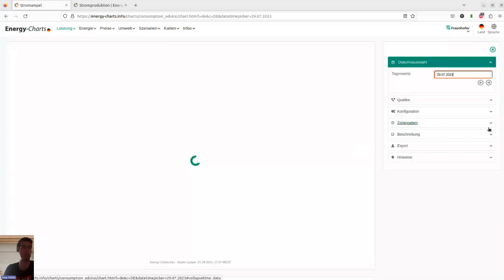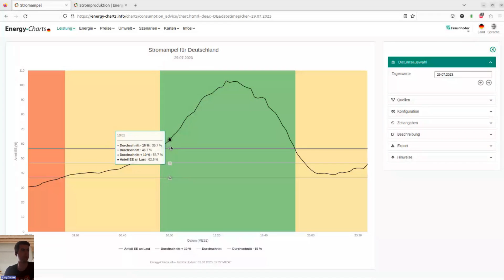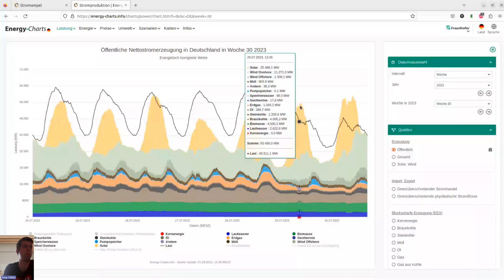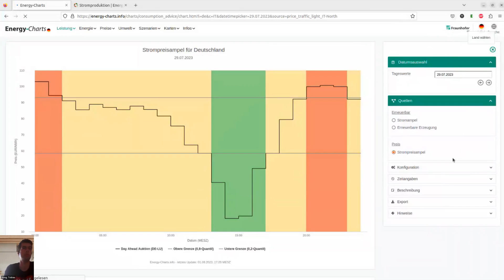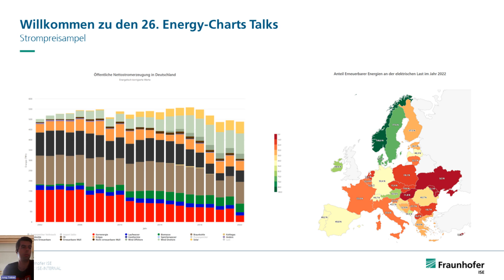Neue Funktion der Energy-Charts: Strompreisampel – 01.08.2023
In der neuen Folge der Energy-Charts spricht Tobias Jung über die Strompreisampel.